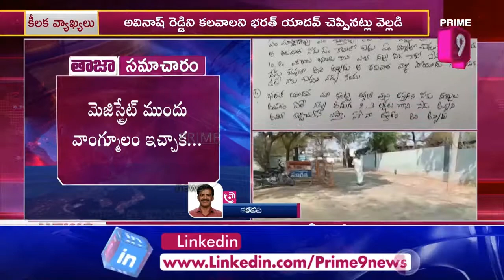వైఎస్ వివేకా కేసులో దస్తగిరి కీలక వ్యాఖ్యలు | YS Viveka Case | Prime9 News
YS Viveka Case